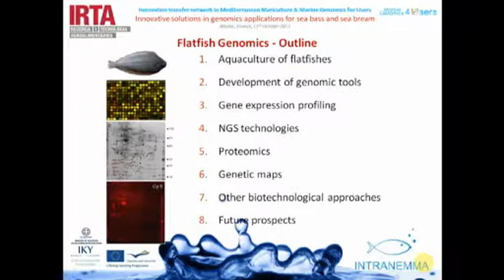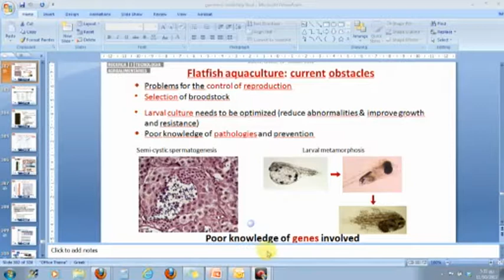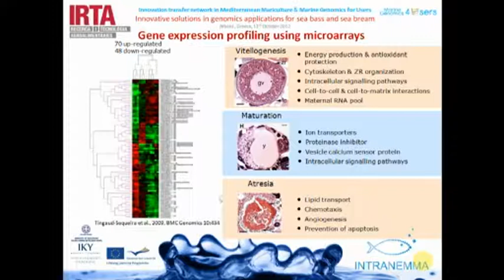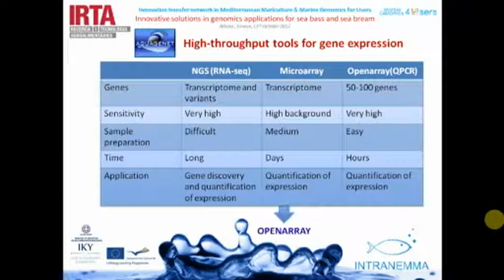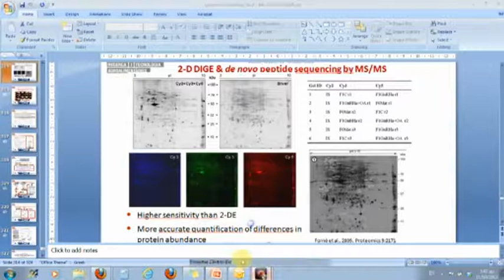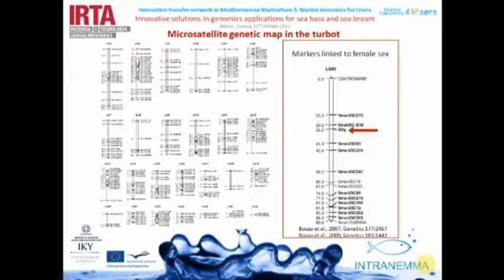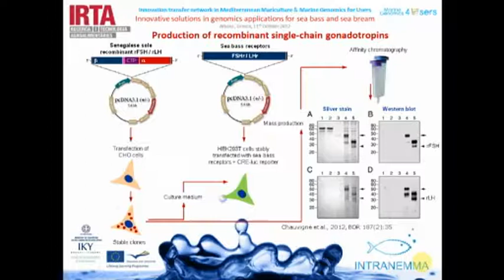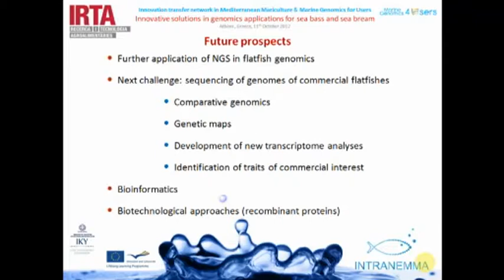JOAN CERDA - GENOMICS FOR SOLEA SENEGALENSIS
Innovative solutions in genomics applications for sea bass and sea bream
Athens, Greece, 18th October 2012
INTRANEMMA - MARINE GENOMICS for USERS
JOAN CERDA
Genomics for flatfish aquaculture: the case of Senegalese sole